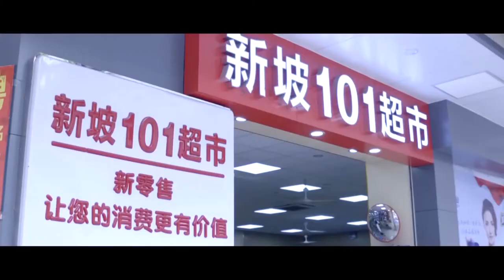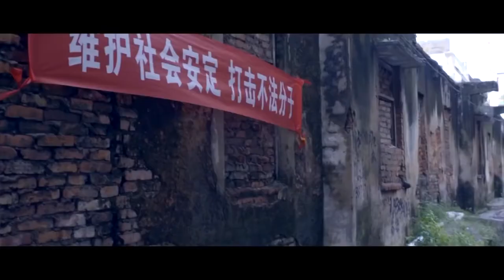[ENG SUB] Detective Runyon 行运神探 | Film Costume 喜剧电影 | 1080P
The story tells that although Niu Dali is only a delivery person in a restaurant, he often helps others. And he also has a pure dream-to become a people's policeman who fights violence and keeps the people safe. By coincidence, I met the goddess policeman He Yaya, and helped her solve strange cases repeatedly with the help of reasoning, but at the same time, she pushed many doubts to the goddess' father, a local philanthropist-He Zhenglong, and gradually discovered that He Zhenglong turned out to be the boss of the local gangster. In the process of pursuing the truth, the protagonist overcomes various psychological obstacles and struggles with the entanglement of family, love, hatred and justice...

故事讲述了牛大力虽然只是一个在餐厅里送外卖的人，却经常帮助人。而他也有一个纯真梦想——成为一名除暴安良的人民警察。在机缘巧合下认识女神警察何雅雅，借助推理帮助她屡破奇案，但同时将重重疑点推向女神的父亲，当地的大慈善家-何正龙，逐步发现何正龙原来是当地黑帮老大。在追求真相的过程中，主人公克服种种的心里障碍，挣扎在亲情、爱情、仇恨与正义的纠结...

Hello everyone, welcome to 【电影驿站 MovieStaion 】
Here is a collection of domestic excellent films,